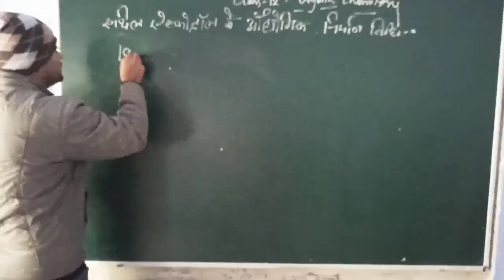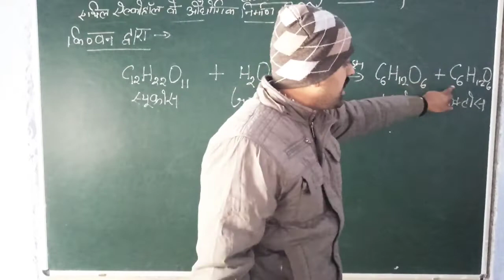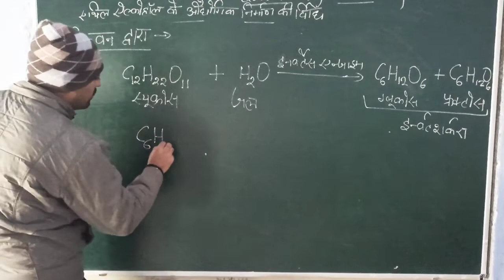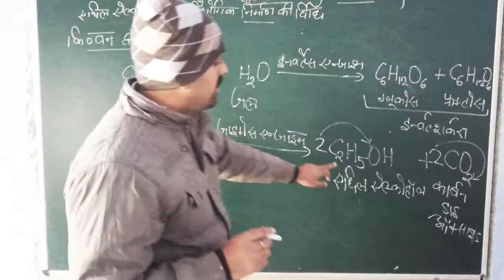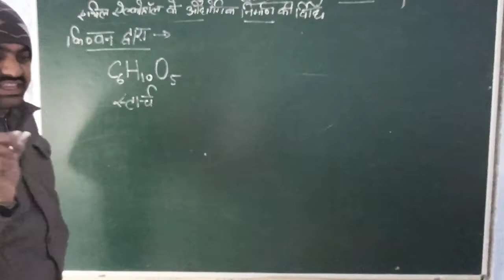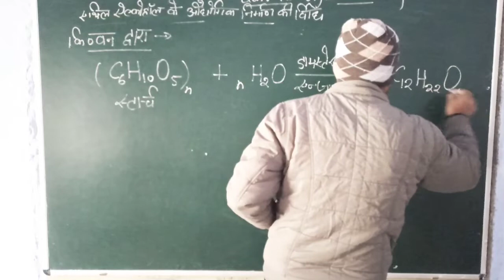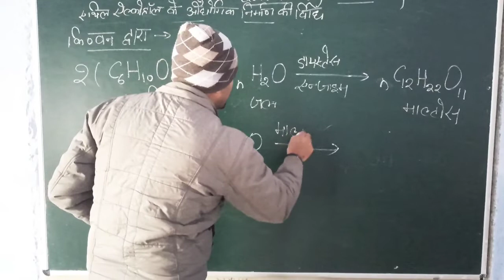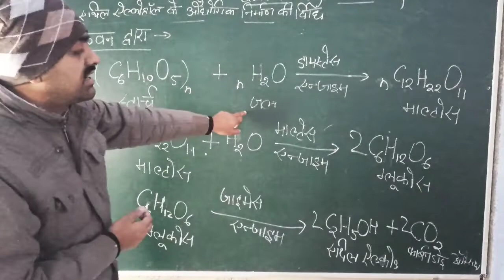Class 12 Alcoholic fermentation ( किण्वन विधि ) / chapter 4 / one shot video 2021-22 Upboard /NEET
Class 12 Alcoholic fermentation ( किण्वन विधि ) / chapter 4 / one shot video 2021-22 Upboard /NEET(ksnchemistryclasses )

     hello student ksn chemistry classes main aapka bahut bahut Swagat Hai student is video mein alcoholic fermentation ko bahut Saral tarike se Samjha gaya hai agar yah aapko video Achcha Laga Hai To Mujhe comment section ke Madhyam se Jarur bataen Sath hi Sath is video ko Jyada Se Jyada Logon ke sath share Karen Jay Hind Jay Bharat dhanyvad.